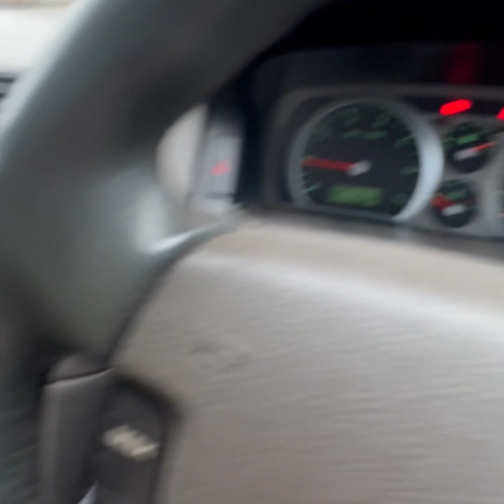Bit of car cleaning